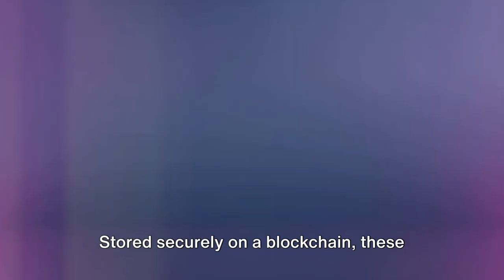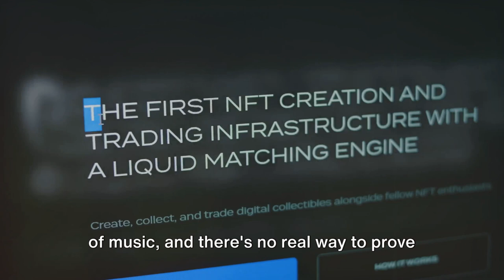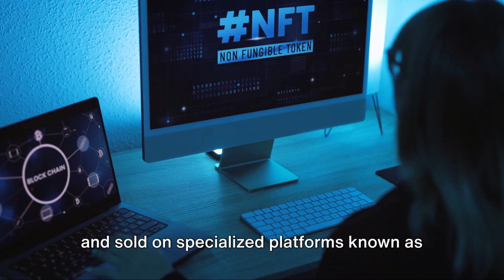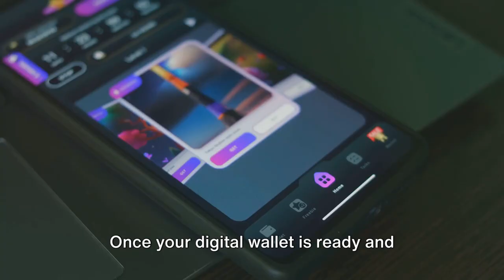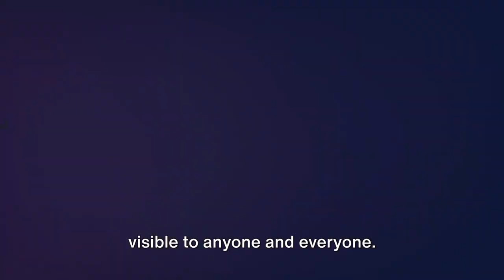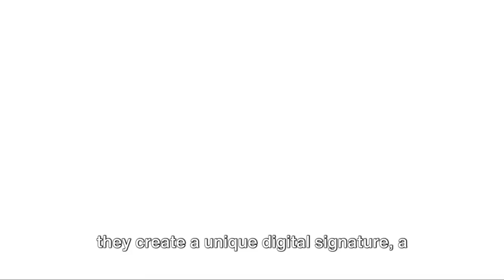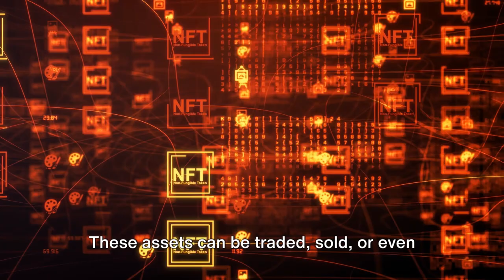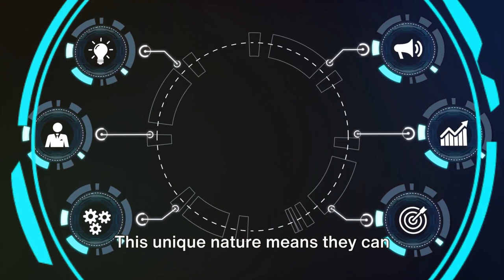NFT Demystified: Creation and Functionality